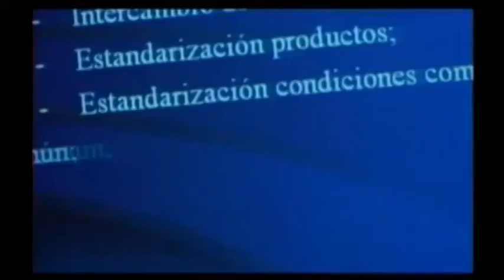[TESTIMONIO] Maestría en Derecho de la Empresa